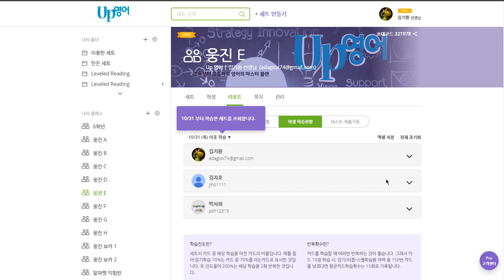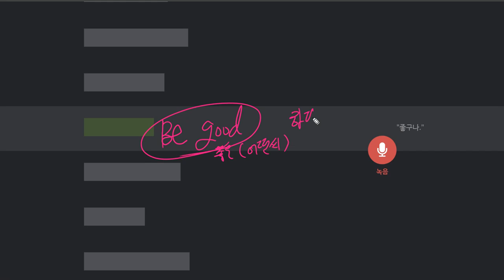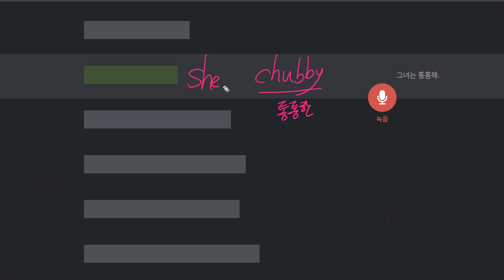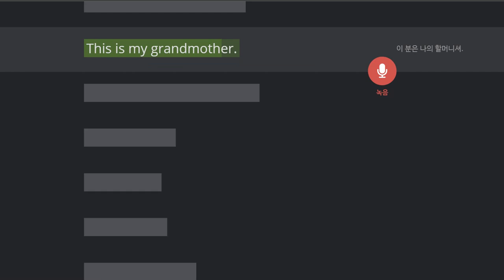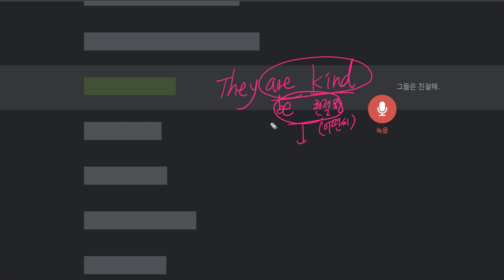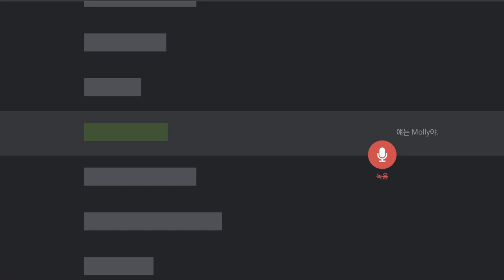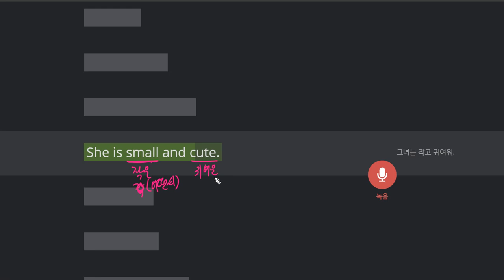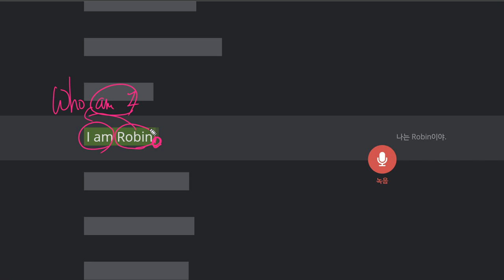김지호 2019 11 08 일대일